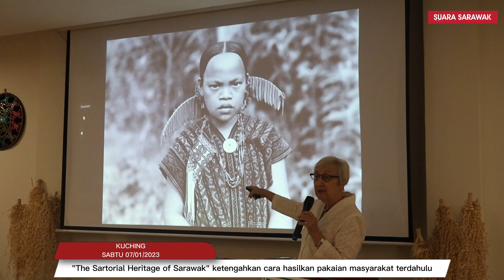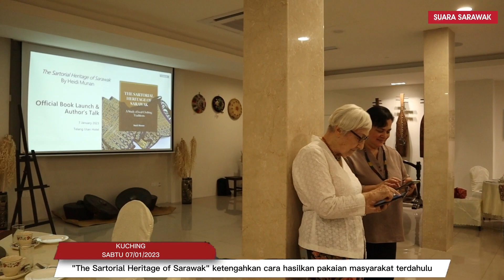"The Sartorial Heritage of Sarawak" ketengahkan cara hasilkan pakaian masyarakat terdahulu